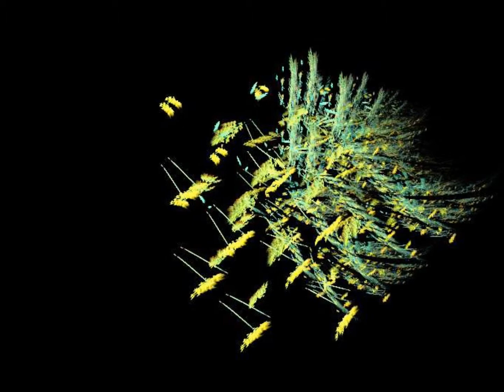Chanceuse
"She's So Lucky" from John Scofield's "Hand Jive" (1993). Fractal art by Dave Gates.